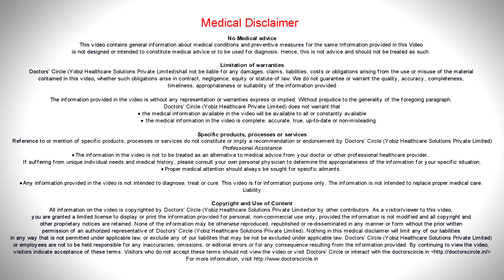What is Faciomaxillary or Maxillofacial Surgery? - Dr. Girish Rao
Maxillofacial Surgery or faciomaxillary, this is a specialty which bridges dentistry and surgery. We  deal  with a number of  procedures  wherein there is a lot of situations  were you  can have problems  associated with the jaws, the mouth, the  face, and the  neck and that is  what we deal with oral and Maxillofacial Surgery. It  could be  simple problem such as a  tooth infection, a  wisdom  tooth surgery, a dental implant or when a  tooth is  avulsed we can fix  it  back or  it can  go to  more  complicated  procedures  when you have a jaw p fracture  or a laceration on the  face facial trauma can be  addressed in  Maxillofacial Surgery. Many at time you come  across  pathologies involving  the oral cavity. You  can have jaw cysts, you  can have  jaw tumors and these are  treated  in oral and  Maxillofacial Surgery, oral cancer  is very  common  especially in people  who chew  tobacco or  smoke and in such circumstances an oral and  maxillofacial Surgery deals  with  a problem which is  oral precancer or an oral cancer.  Developmental deformities such as cleft lip and palate or as we  grow  along, we can have  an undersized or an oversized jaw. We can have  a long  face  or a gummy  smile. These corrective  surgeries, which are called as orthognathic  surgery is  also  deal  with by an oral and Maxillofacial Surgeon. Many  at  times  when you have skull  based  tumors  or when you have cranial  deformities, in association  with neurosurgeons, we deal with craniofacial surgery  and this is  also basically in the gamete  of an oral and Maxillofacial Surgeon. Salivary gland pathology, temporomandibular joint problems or facial pain is also dealt with by an oral and maxillofacial Surgeon. In a nutshell an oral and maxillofacial Surgeon is a surgeon who deals  with problems associated  with the  jaws, the  mouth, the face, and the neck.